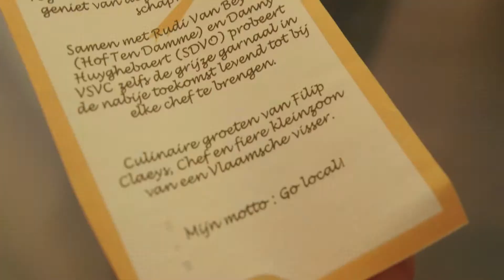Debic e-zine #02 pour les chefs: FILIP CLAEYS